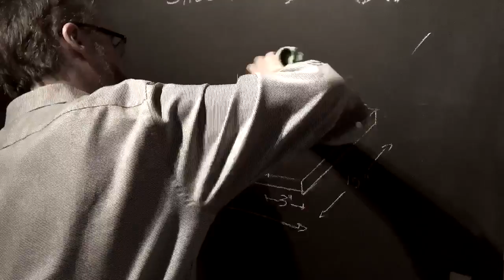Building a Shooting Board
Mucking around with my iPhone's time-lapse and iMovie editing features, and filming a small carpentry project.